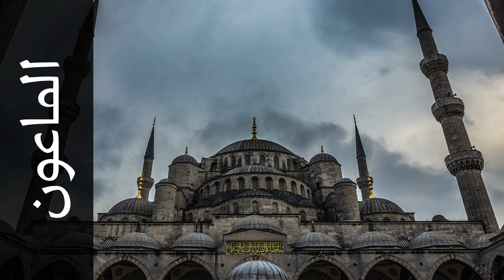سورة الماعون عادل الكلباني - Surah Al-Maa'un Adel Al-Khalbany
استماع سورة الماعون  كاملة بدقة عالية للقارئ الشيخ عادل الكلباني  - حفص عن عاصم  .

Surah Al-Maa'un ( Almsgiving ) recited by Qari Adel Al-Khalbany  - Rewayat Hafs A'n Assem .